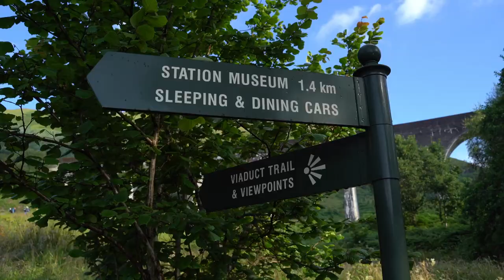Harry Potter in Scotland | Glenfinnan Viaduct, Dumbledore's Tomb and Hagrid's Hut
Harry Potter in Scotland | Glenfinnan Viaduct, Dumbledore's Tomb and Hagrid's Hut. These places literally stole my heart (and tears). There are no words to describe what we saw with our eyes, so watch the video, enjoy and Avada Kedavra!

Parking location to visit Dumbledore's Tomb (coordinates for google maps): 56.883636, -5.628705

👉🏻 SUPPORT US:
Your support means a lot to us, even just the price of a tea and coffee can make a huge difference in our life journey with Van Arthur:

🧶 DUSTY VITA:
Our Dusty Vita shop is now LIVE!! Bea creates Macramè on our van, with recycled cotton, woods we find on our journeys, and so much love 🧡 There are so many objects that will come, for now, have a look at the shop if you want something for your van/home or as a gift for your loved ones

👫🏻 ABOUT US:
We're Bea and Simo, and this year we took a big step out of our comfort zone toward our dream life: the VAN LIFE! Together with Nala 🐶 we'll be exploring new places and experiencing unforgettable moments.

Returning Memories - Erasmus Talbot
Small Wonders - Headlund
Mountain Spring High - Gabriel Lewis
Sincerity - Gavin Luke
Found - Martin Gauffin
In Nadir - Oscar Collin

Cannot wait to have you on board of this new journey!

☀️ Reminder: YOU ARE ALWAYS ONE DECISION AWAY FROM A COMPLETELY DIFFERENT LIFE.